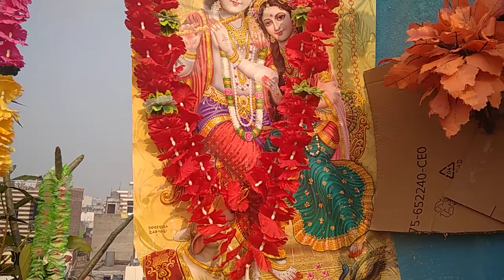🙏कोई रुठे तो रूठे 🌹क्या❓ बात है🌹🌹 मुरली बाला न🌹रूठे🌹 भजन🙏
नमो राघवाय🙏🙏 यह भजन में यही कहाँ जा रहा है कि संसार में बहुत ही लोगों को रूठने की आदत होती है ॥ तो उन लोगों की चिंता मत करो॥ सिर्फ भगवान के भक्त बने रहो॥ क्योंकि वो ही तुम्हारे अपने है